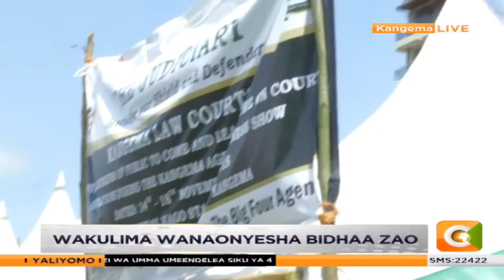Maonyesho ya kilimo Kangema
Maonyesho ya wakulima yang’oa nanga katika eneo bunge la Kangema huku baadhi ya wakulima wakionyesha bidhaa zao.